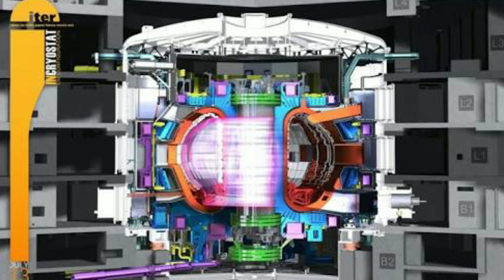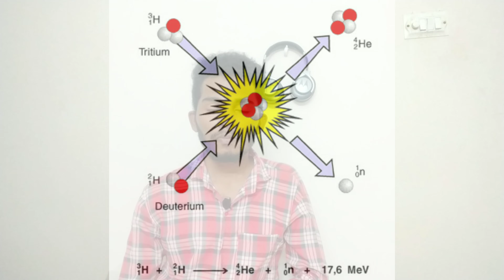ITER |ഭൂമിക്കുള്ളിലെ സൂര്യൻ| മലയാളം Explained🔥| largest experiment ever | how it works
Today I'm gonna explaine about world's largest experiment ever built.The ITER Organization and the European agency for ITER, Fusion for Energy, will be hosting tours of the ITER construction site for the general public on Saturday 21 September 2019 from 9:00 a.m. to 6:00 p.m. A dedicated website will open for registration on 4 September (the link will be provided below).